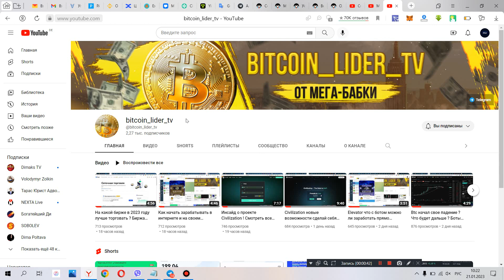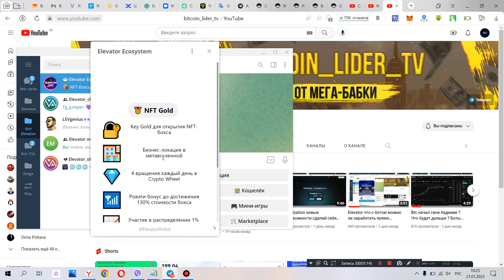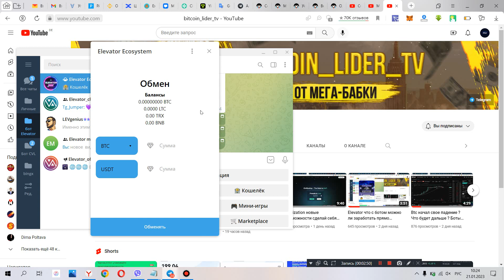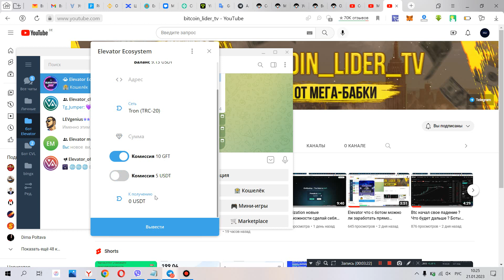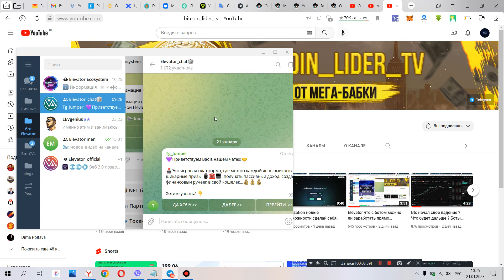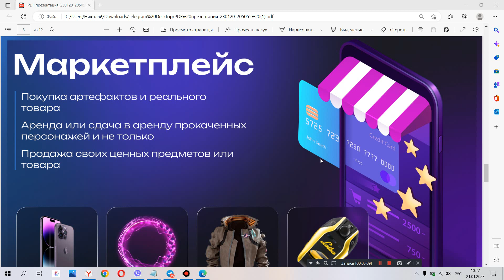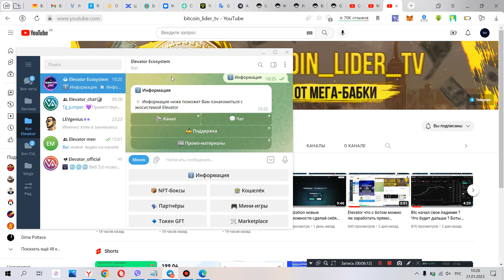Elevator проект который стоит инвестировать ! Тут можно заработать осень большие деньги !